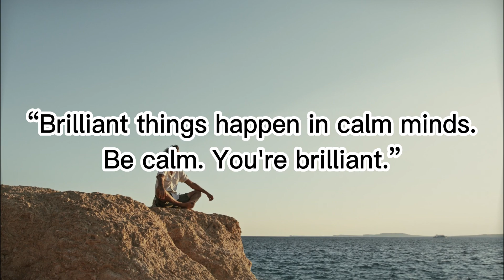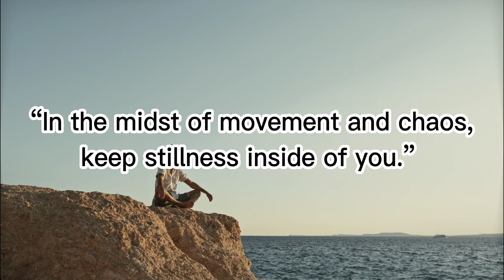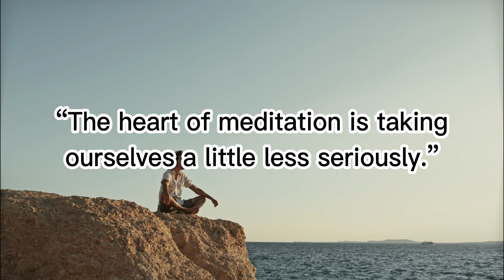10-Minute Meditation Music You Can Do Almost Anywhere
In just 10 minutes you can reset your day in a positive way.